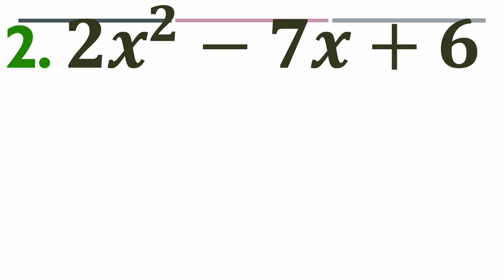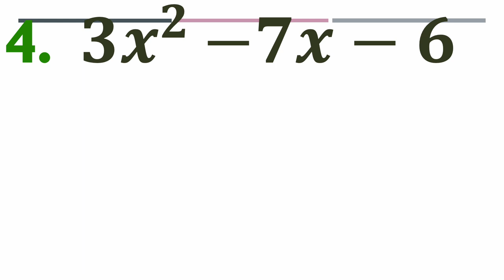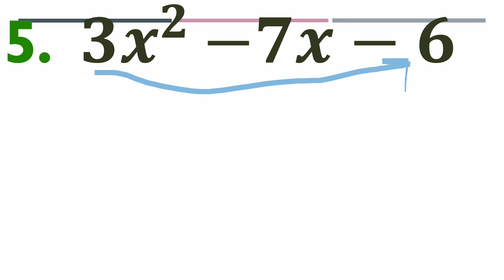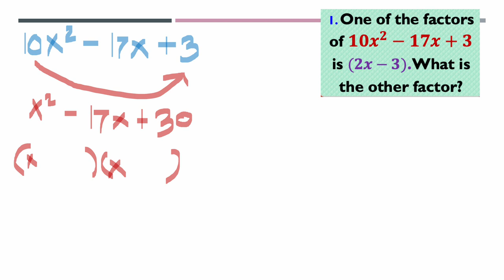FACTORING QUADRATIC TRINOMIALS WHERE A IS GREATER THAN 1 (TAGALOG & ENGLISH)